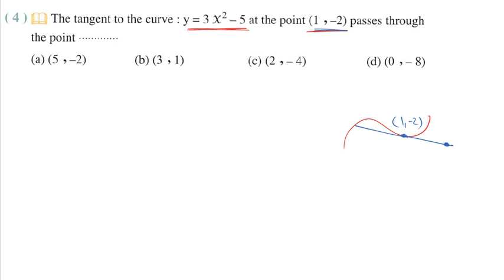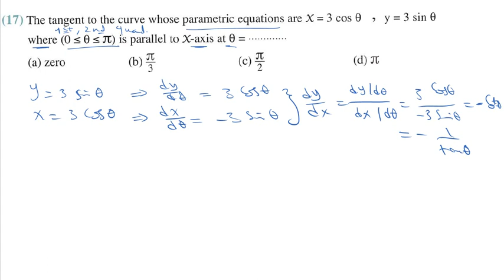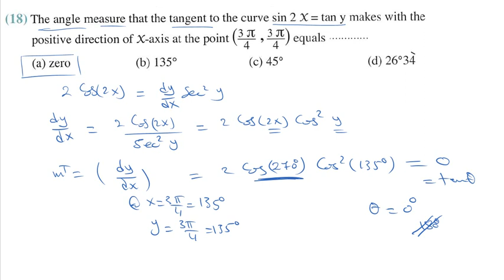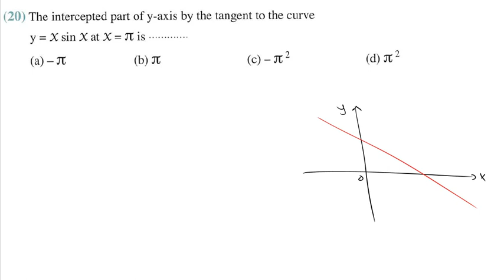EL-MOASSER | 3rd secondary | Calculus | Exercise (4) |The tangent and the Normal equation to a curve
EL-MOASSER
3rd secondary
Calculus
Differential calculus
Differentiation
Equation of tangent
Equation of normal
Exercise (4): Tangent and Normal equation to a curve